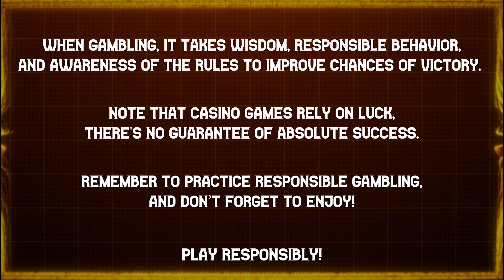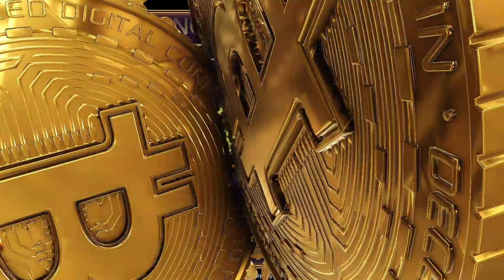RAISE 🙌 A 🍻 GLASS AND WIN BIG AT 🎷 SPEAKEASY 🎵 | KALAMBA GAME | 🎲 B.W. AVENUE 💰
Swing 🏌 to the groove 🎙️ with the coolest cats in town at our 🎷 Speakeasy 🎵 joint. The bandstand is the place to be, where the music never stops 🛑 and the good times keep 🗞 rolling.

Join 🤝 the party 🎉 and let the good vibes 🎧 flow as you spin the reels and chase after big wins.

 / k8official

18+ | Play responsibly